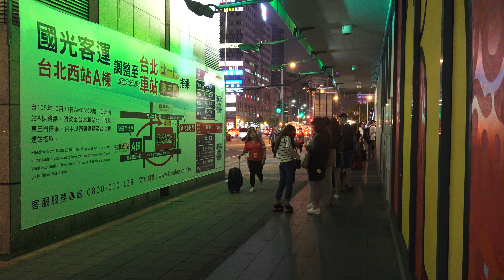國光客運 台北西站A棟 最後一晚營運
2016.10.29 國光客運 台北西站A棟 最後一晚營運